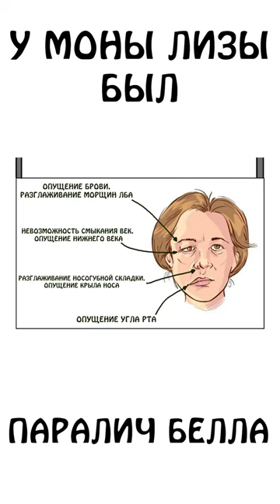А вы знали, что у Моны Лизы был паралич Белла ?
Привет Ребятушки!!! В этом видео очередное произведение искусства.
На сей раз это "Мона Лиза" Леонардо Да Винче
И с картиной вроде как все нормально, но вот медики всего мира решили докопаться до здоровья самой Моны Лизы Дель Джоконды
А вот какие именно диагнозы они выдвинули по картине смотрите в видосике!!!))